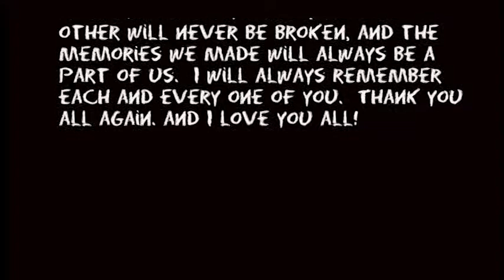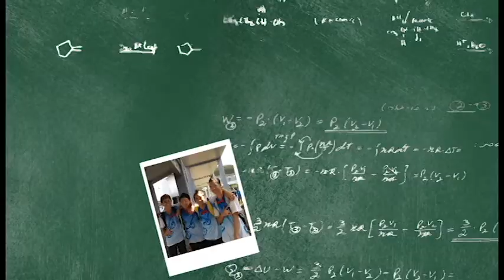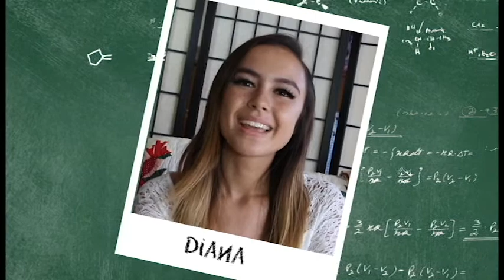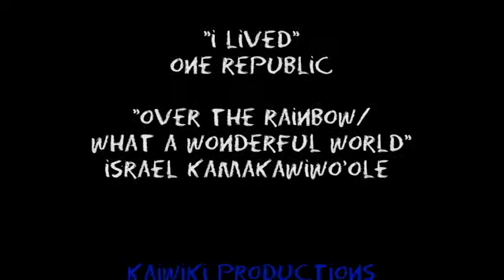Grad Aaron 2017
Grad Video